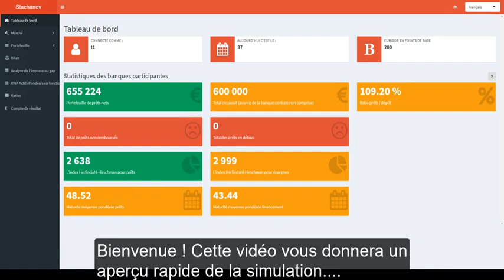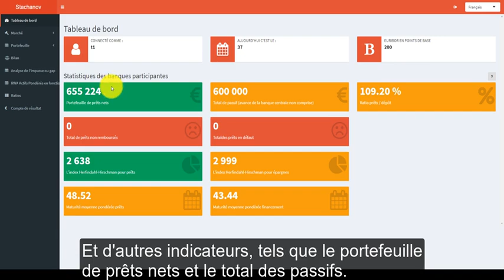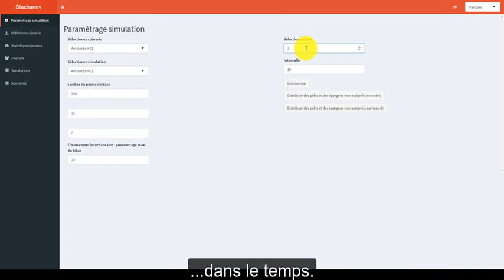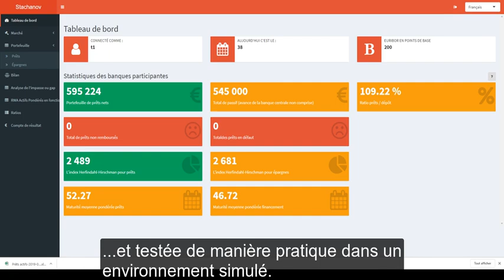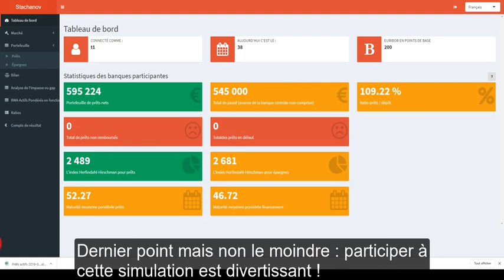Simulation de formation bancaire en ligne Mercursim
Simulation de formation bancaire en ligne Mercursim. Merucrsim est un serious game destiné aux participants aux programmes de formation en banque et en microfinance. Les participants doivent gérer leurs propres banques virtuelles qui opèrent dans un environnement de marché simulé. Les participants prennent des décisions concernant la gestion financière de leur banque et concernant la tarification de leurs produits de prêt et d'épargne. André Koch Stachanov Solutions & Services bv

Mercursim,André Koch,Stachanov Solutions & Services,Stachanov,Simulation,Serious game,ALM,Formation bancaire,Cours banque,Micro-finance,Apprentissage en ligne,Éducation,Modélisation bancaire,